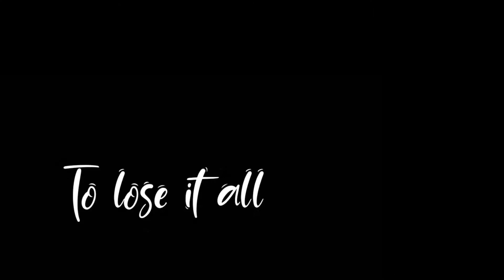Pulsar NS best whatsapp status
for ns lovers i created this status.